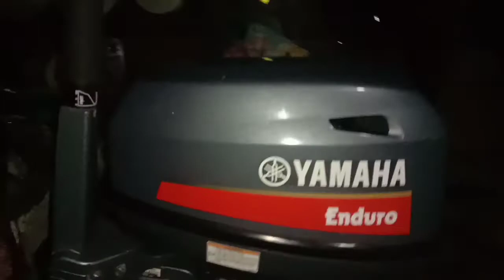FISHING_NIGHT_IN_COASTAL_BEACH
For you fishing mania, you can try this place. Our distance from the beach is only 10 M and has a depth of 40-50 cm. That's why we often lose the fishing line09 which gets caught in the tree when we throw the line. But losing the fishing line has clearly paid off with a unique fishing method like this.

🗣COMMENT if this video gives something new.
About me :
Mariano Matayane channel is looking for something new to bring it to you in video form. So you can comment to tell me what to do.
***ATTENTION***
This video was never shown on American TV or any TV in the world.